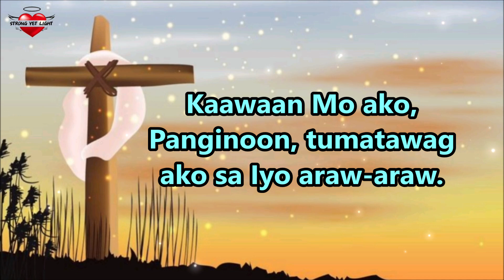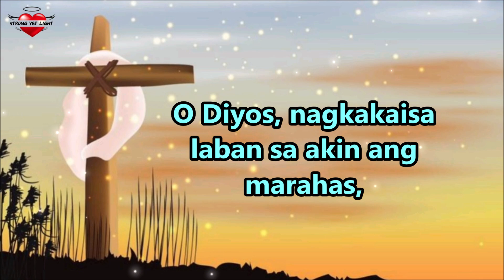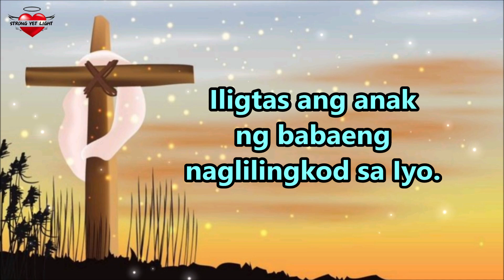SALMO 86: Panalangin sa Panahon ng Dalamhati | Strong Yet Light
Manalangin tayo sa pamamagitan  ng MGA SALMO.
Si Jesus ay marunong manalangin sa pamamagitan ng mga salmo; dapat din nating matutunan ang pananalangin sa pamamagitan ng mga ito. Malalaman nating sa kalahatan, nangungusap ang mga salmo tungkol kay Kristo at inuulit ang Kanyang Tinig.

Click SUPER THANK$ and be our PARTNER in spreading God's love and light!